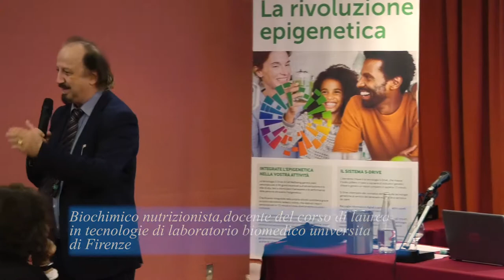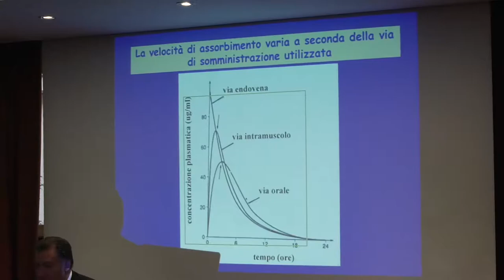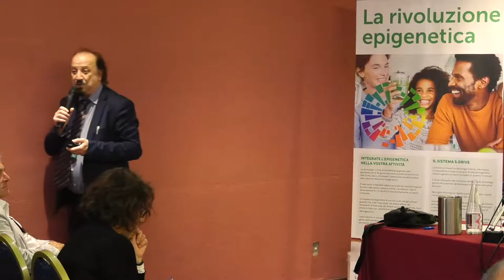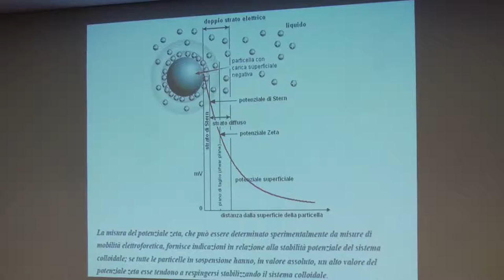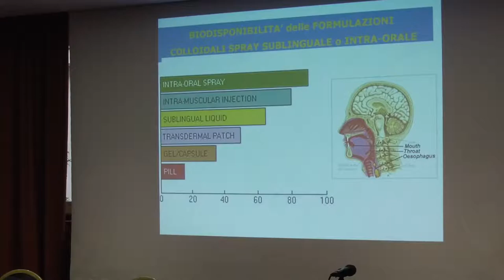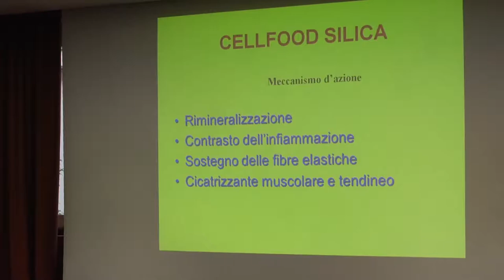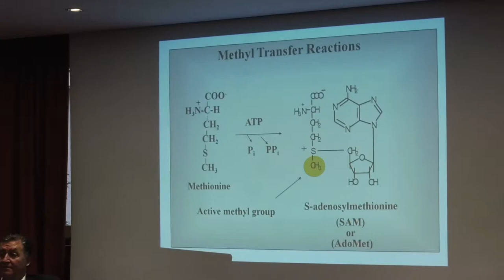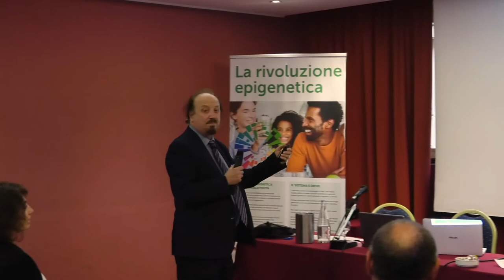Domenica 30 settembre 2018 - Milano - Nutrizione - Genetica - Epigenetica